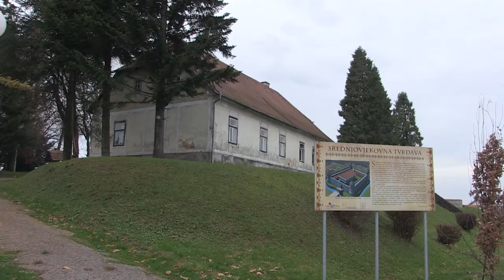Potpisan ugovor s izvođačem radova na konstruktivnoj sanaciji zgrade čazmanskoga muzeja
▼Pročitajte više: